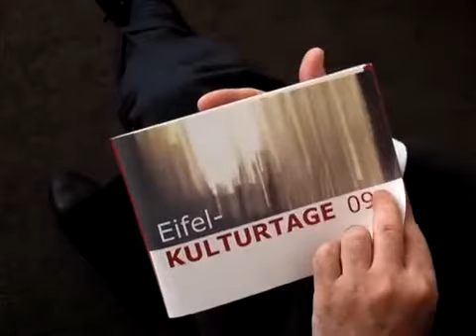Positive Bilanz der Eifel-Kulturtage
Wittlich,09.07.09